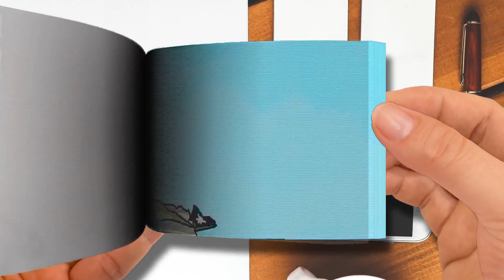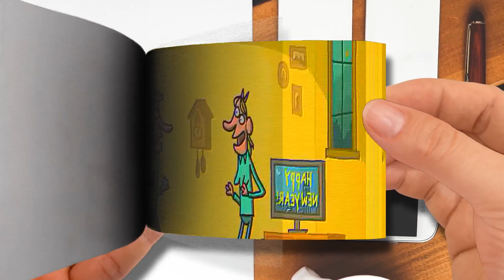Cartoon Box Top 10 of 2017 - The BEST of Cartoon Box - by FRAME ORDER-Part 1 | Flip Book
🌈 FlipBook Frame Order
Thanks! 💖💖💖💖💖